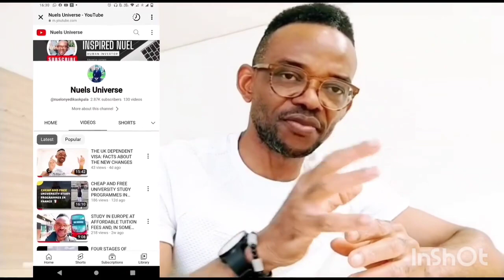STUDYING AND LIVING IN LUXEMBOURG. THINGS YOU NEED TO KNOW ABOUT LIVING IN LUXEMBOURG AS A STUDENT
This video explains things you should know about studying and living in Luxembourg under the following headings:   accommodation, food and shopping, banking, renewal of a resident permit, working as a student, working after graduation, and volunteer opportunities, learning the French language, transportation.

Also, I am not an immigration agent and have no affiliation with any agency or institution whatsoever, so you are always advised to contact the appropriate authority for visa-related questions, assistance, and inquiries. More importantly, as an international student, I want you to know that your primary objective is to study and follow the rules and conditions attached to your study visa, so always make sure you know your primary responsibility. STAY FOCUSED AND LIVE LAWFULLY AT ALL TIMES.

I will try my best to respond to your questions.

Thank you all for being part of this journey; together, we can help build our society.